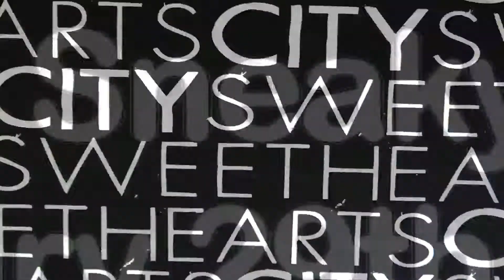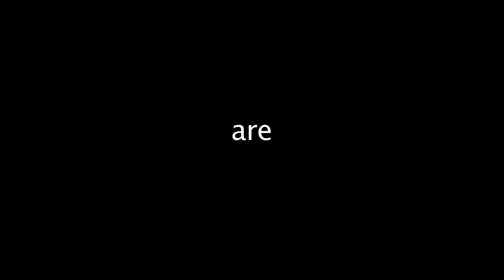City Sweethearts - Live at Sneaky Dee's, Toronto, Canada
In memory of Vassil Mester December 1, 1987 - April 2, 2015.
Footage shot by Steve Seguin, January 29, 2010.
Songs in oder of appearance:
Season's Changing - City Sweethearts
Little Rocker - City Sweethearts (live)
Money (That's What I Want) - Barrett Strong (cover - live)
Timeless - City Sweethearts